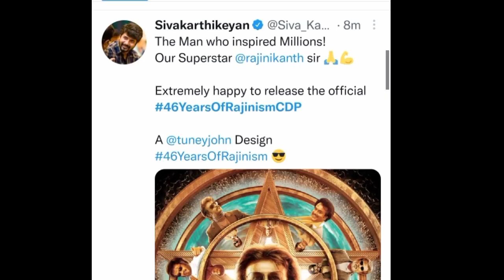46YearsOfRajinism CDP | Trending Topics